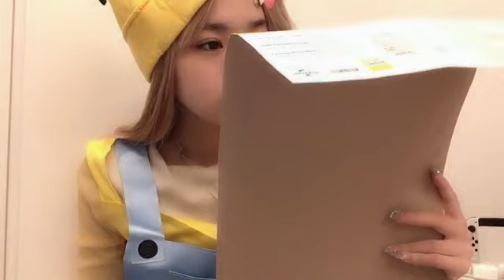2023年10月31日 16時46分25秒 宮里莉羅